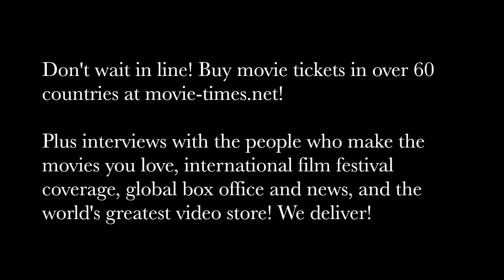Christian Gudegast: DEN OF THIEVES